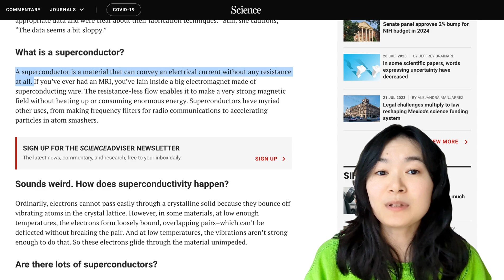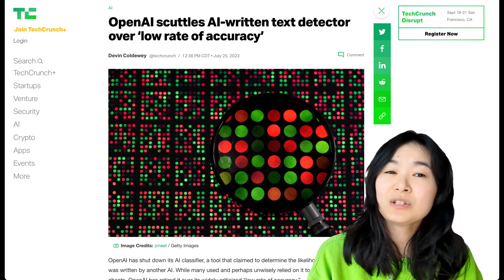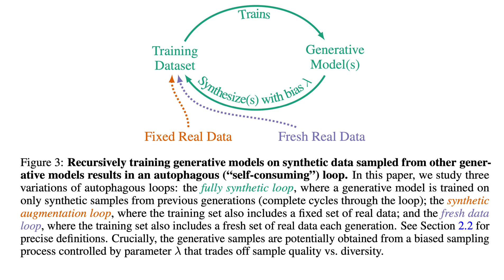🌟AI News Roundup: Superconductor, Robotic Transformer 2, and More!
Tech news/AI news this week:

😱 Scientists claim to have discovered a room-temperature superconductor - a huge breakthrough! But experts are cautious.
🤖 Google DeepMind launches Robotic Transformer 2, translating vision and language into robotic actions.
💻 OpenAI news: AI detector shut down due to low accuracy. Frontier Model Forum is up for safe AI.
🌐 Worldcoin raises eyebrows with a unique online identity system. Legal concerns being investigated.
🧠 Beware of Model Autophagy Disorder! Self-Consuming Generative Models Go MAD